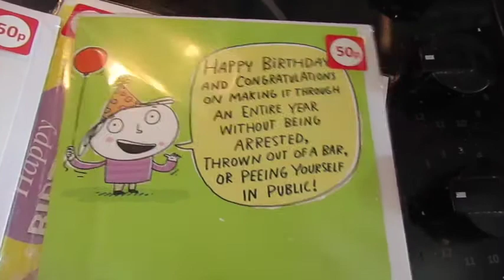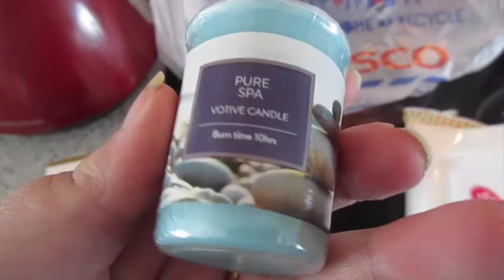Non Food Tesco Haul - Katy Beach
Hi Guys, here is a new video for you; a non food Haul from Tesco.

Thank you for taking the time to watch this video (and reading all of this info lol), if you're new while you're here, please click the subscribe button so you can stay up to date with my new video's. I would also like to say a massive Thank you to all of my subscribers, old & new for all of your love and support it really does mean the world to me.

Love Katy x